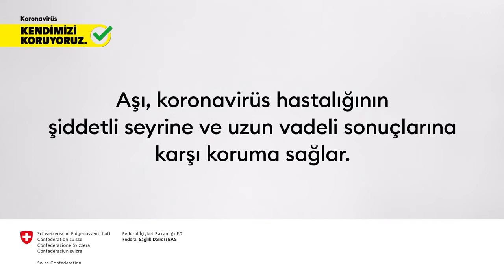Covid 19 Etkilenen kişiler kişisel hikayesini anlatıyor Adnan